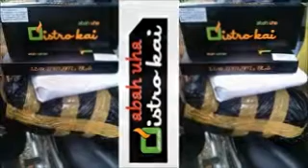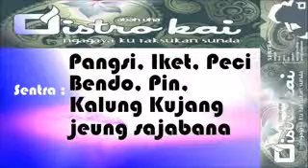Distro Kai Abah Uha Pameungpeuk Kab Bandung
Abah Uha
Distro Kai
Galeri Sunda Pameungpeuk Kabupaten Bandung
Anwar Nurul Tajudin